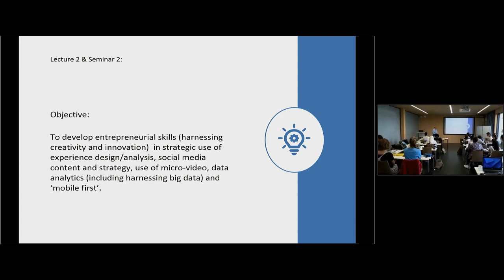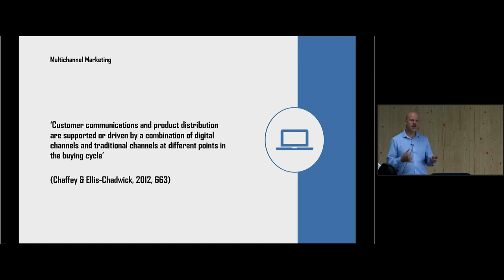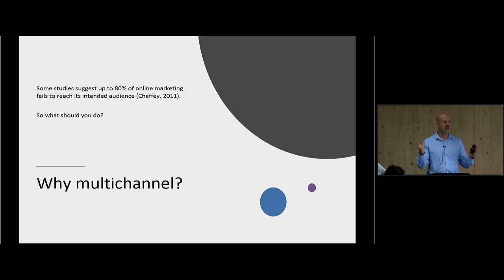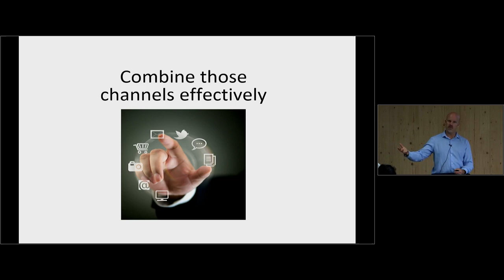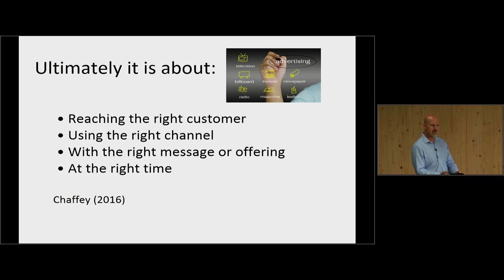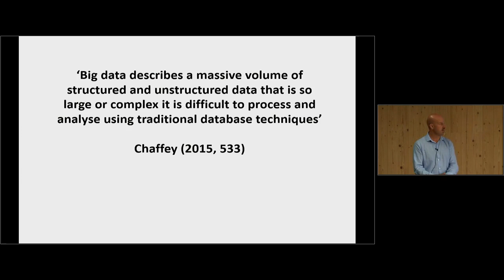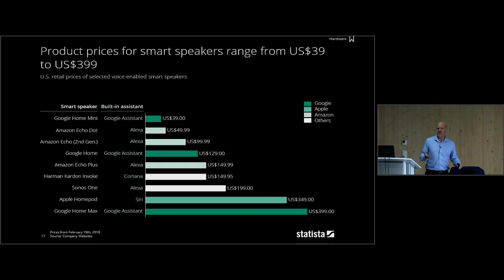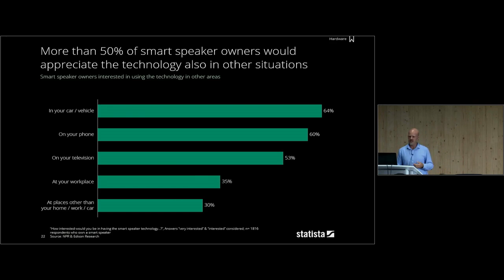03 Designing for Experience The Digital Thirst afternoon